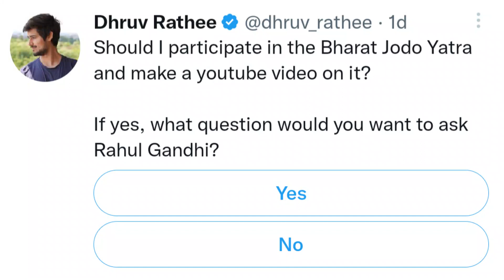JOIN कर रहे हैं CONGRESS PARTY | FT. PRANAY MONDAL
Gurukul kaksha competition is a platform where you will get all the interesting and best videos and shorts  of all the important events in the current scenario..